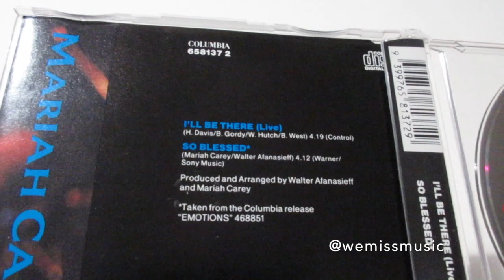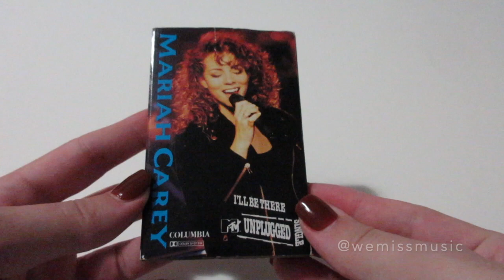Unboxing: Mariah Carey & Trey Lorenz - 'I'll Be There' CD Single & Cassette Single (1992)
CD - Catalogue number: 658137 2 / Country: Australia / Year: 1992
Cassette - Catalogue number: 658137 4 / Country: Australia / Year: 1992